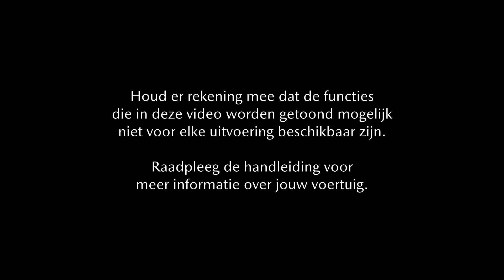Kinematic Posture Control in de Mazda CX-60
Hoe werkt deze unieke Mazda-technologie en hoe verhoogt dit het passagierscomfort en het natuurlijke rijgevoel volgens onze Jinba Ittai-filosofie?